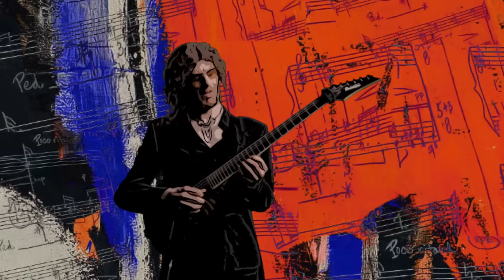RoB sBaR - Brothel Slaughterhouse Soup (Official Music Video)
RoB sBaR - Brothel Slaughterhouse Soup
 from the multimedia album Ideological Explosions of the Absurd Hero.

RoB sBaR – Guitars
Stu Hamm-Bass
Alessandro Bertoni-Keyboards
Atma Anur-Drums

Katie Sandiland-Voiceover

Sean Grant-Voiceover

Mixed by Greg Wurth
Mastered by Rich Mouser
Engineered by Chris Pace

All music written and produced by RoB sBaR

MUSIC VIDEO
Cinematographer, DP, Co-Director, Editor: Tom Flynn
Producer, Co-Director, Art /Art Direction, Video Concept, Co-Editor: RoB sBaR

Intro and Finale Animation
Story, characters and character designs written, illustrated and designed by RoB sBaR
Animated by Alexander Shlyapik

LINKTREE